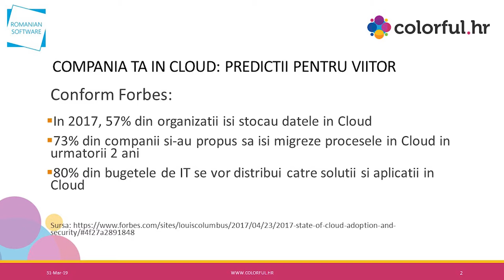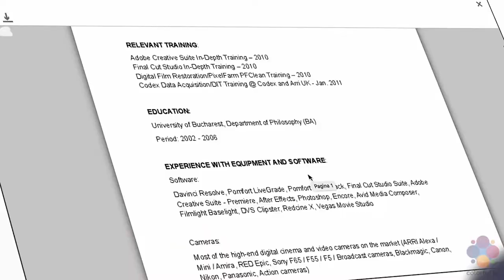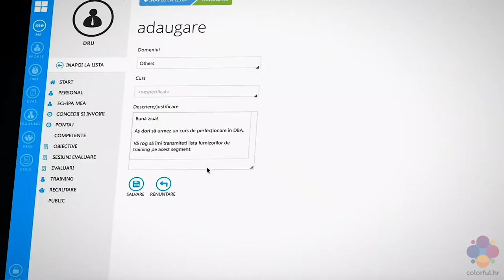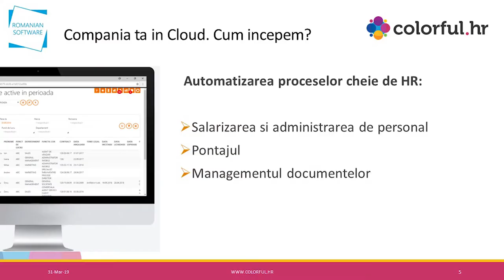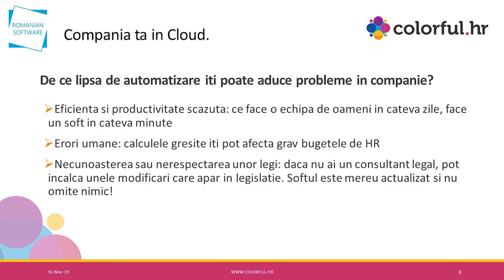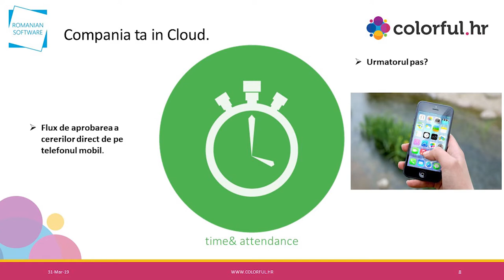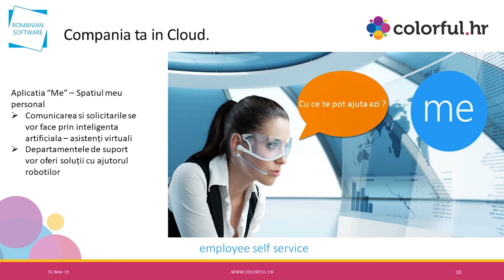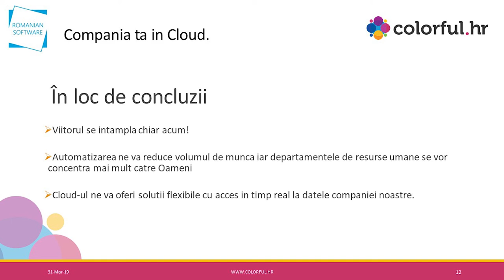Aurelian Chitez, Sales Director la Romanian Software, Conferinta HR Vibes 2019, Timisoara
Toata lumea foloseste Cloudul pentru a stoca informatii: muzica, poze sau documente. De ce nu si HR-ul in Cloud?
De fapt, companiile au inceput sa isi migreze in Cloud procesele cheie de HR, pentru a-si putea accesa informatiile oricand, de oriunde.
De cand colorful.hr este in Cloud, totul e mult mai simplu: adeverintele se emit online, Revisal-ul se transmite automat si toate informatiile despre angajati sunt la un click distanta.
De acum, tehnologia se ocupa de salarizare, administrarea de personal si pontaj, iar specialistii HR se concentreaza pe bunastarea angajatilor.
Incearca si tu gratuit 30 de zile platforma colorful.hr, ca sa te convingi ca este ceea ce ai nevoie pentru afacerea ta.